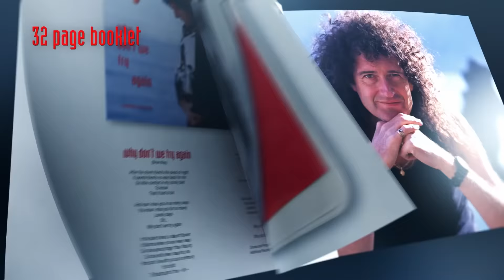Brian May - "Another World" Unboxing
Brian May "Another World" Available Now!

Another World is Brian May’s second full solo album, originally released in 1998 it follows the reissue of his 1992 album Back To The Light in the latest of his ‘Gold Series’ releases.

While Brian undertook a great deal of the instrumental work himself, his efforts were complemented by a host of talented musicians, including Taylor Hawkins, Cozy Powell, Taylor Hawkins and Steve Ferrone on drums; Neil Murray and Ken Taylor on bass; Spike Edney on keyboards; and Jamie Moses on guitar. The album also features a special turn by Status Quo bandmembers John Edwards (bass), Jeff Rich (drums), and Francis Rossi and Rick Parfitt (guitar) on “F.B.I. (Original Ruff Mix With Real Bass And Drums)”.

This sought-after record has long been unavailable in any format. Its timely re-issue in a variety of formats has been supervised by Brian himself, along with co-producer Justin Shirley-Smith, and Kris Fredriksson, long-time Queen art designer Richard Gray, and Grammy Award winner Bob Ludwig, who has newly mastered the entire collection.

Brian May Another World is available on Now! and can be pre-ordered

About Brian May:
The official BRIAN MAY CHANNEL is designed to carry anything on film or video that relates to me outside of Queen - to replace all the bits and pieces of music video that are currently around out there with new highest quality versions, and fill in the gaps; and to cover under one umbrella the other areas that I operate in … Stereoscopy, Astronomy, and my animal welfare work through my charity the Save Me Trust.